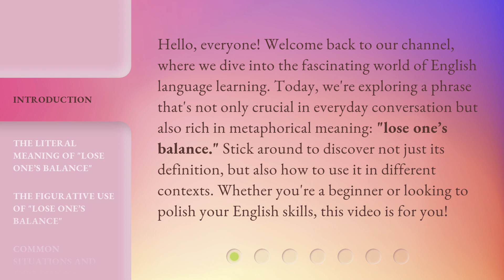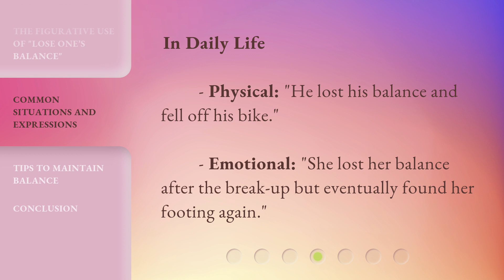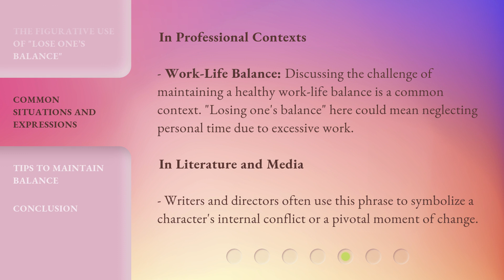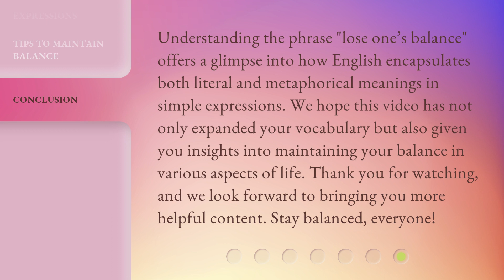Mastering Stability: Understanding "Lose One’s Balance"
00:00 • Introduction - Mastering Stability: Understanding "Lose One’s Balance"
00:40 • The Literal Meaning of "Lose One’s Balance"
01:15 • The Figurative Use of "Lose One’s Balance"
01:44 • Common Situations and Expressions
02:25 • Tips to Maintain Balance